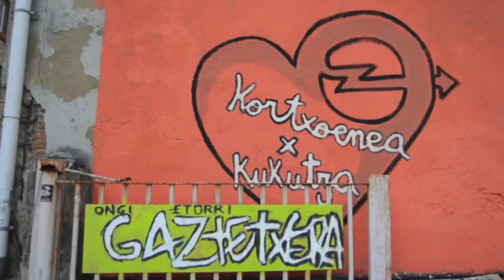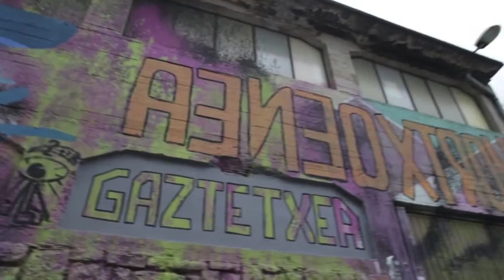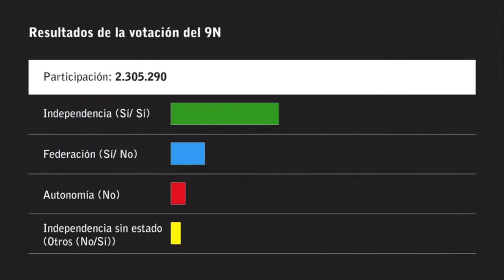Zinemaldi Alternatiboa: 'Kortxoenea, irautea sortzea delako'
IRUTXULOKO HITZA Zinemaldi Alternatiboaren lehen egunean izan zen Kortxoenean. Jaialdia antolatu duten kideetako batekin, Markel Ormazabalekin hitz egin du Zinemaldi Alternatiboak egindako bideaz, kulturaren merkantilizazioaz eta gaztetxeari buruzko dokumentalaz. Alberto Peñalbarekin ere izan da. Kataluniako independentzia prozesuari buruzko Radikales libres dokumentala egin du Jakue Pascualekin batera, eta Kortxoenean aurkeztu du, Katalunian piztutako eztabaida hona ekartzeko asmoz.